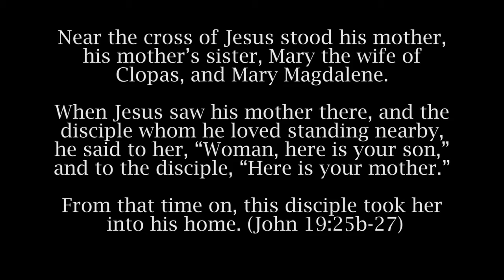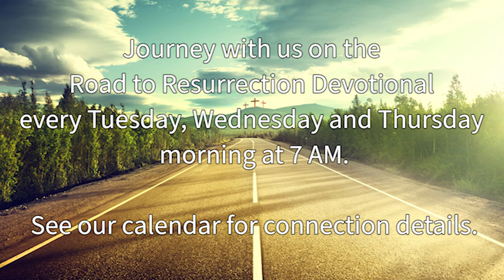Road to the Resurrection - Day 12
On the cross, Jesus is broken, bleeding and dying. Any one of us would save our strength for ourselves. In Jesus' darkest moment, he still provided for those closest to him.